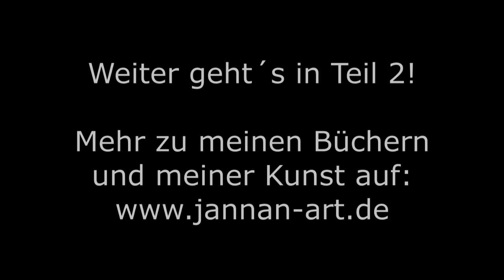Meisterwerk in Acryl: Van Goghs Brücke von Langlois 🖌️🌅 | ausführliches Tutorial (Teil 1/3)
Erlebe die Schönheit und den künstlerischen Genius von Vincent van Gogh, während ich in diesem ausführlichen Acrylmalerei-Tutorial seine berühmte Brücke von Langlois zum Leben erwecke. Schritt für Schritt führe ich durch den Malprozess und teile meine besten Tipps und Techniken, um die Farbenpracht und Atmosphäre dieses Meisterwerks einzufangen. Tauche ein in die Welt der Kunstgeschichte und lass dich von van Goghs Werk inspirieren!

Wenn dir dieses Video gefallen hat, freue ich mich sehr über einen Like oder Kommentar.

Pinsel: Malmesser, Katzenzungenpinsel verschiedener Größe, Flachpinsel Nr. 8, Linierpinsel Nr. 1

Farben: Preußisch Blau, Cölinblau, Kadmiumrot, Kadmiumgelb, Lichter Ocker, Titanweiß

Wenn du bei Amazon Produkte über die folgenden Links bestellst, zahlst du keinen Cent mehr, ich erhalte aber einen kleinen Obulus. Alle Produkte verwende ich selbst und kann sie daher guten Gewissens empfehlen:

* Kunst *
Grafiktablett für Einsteiger
Günstiger Malkittel

* Video-Technik *
externe SSD-Festplatte
Eingabestift für iPad